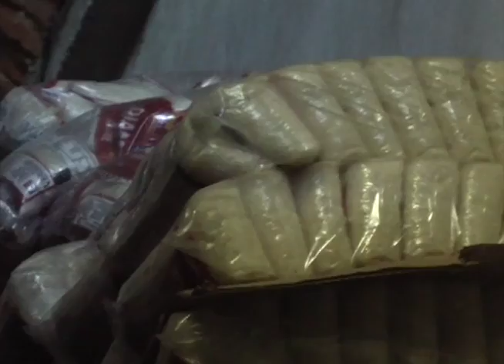Regidora pide que se amplíe padrón para apoyos / 09 ENERO 2018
Preocupante el inicio de año para muchas familias afectadas por el aumento de la canasta básica, manifestó la regidora Guadalupe Silerio,  quien solicitará al Gobierno Municipal ampliar los  programas sociales en colonias no catalogadas como zonas de atención prioritaria.